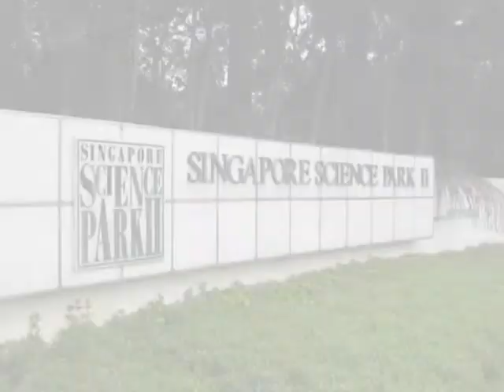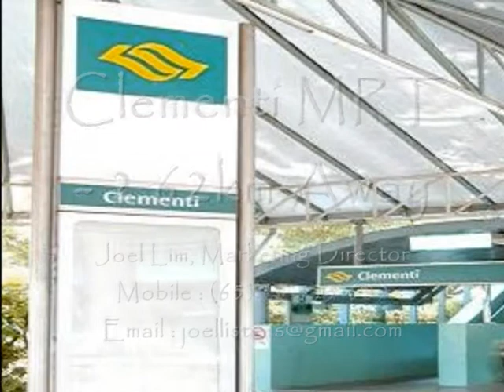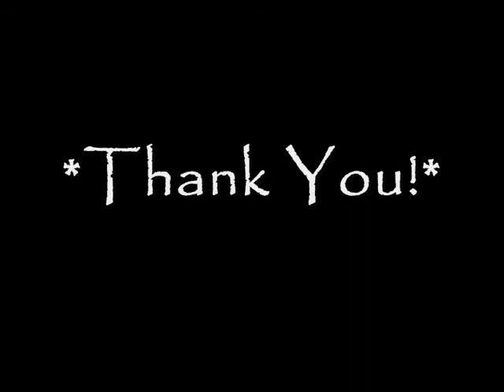SingaporeProperties - The Spectrum, A Stone Throw To NUS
03mins walk to NUS. 03 mins from West Coast Park. 10mins drive to Vivo City, Ngee Ann Polytechnic, Bukit Timah Plaza etc... Freehold